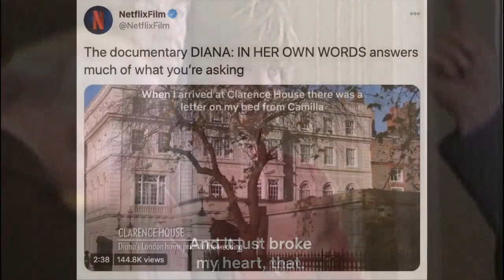Netflix accused of trolling Royals by palace insiders who slam Diana doc trailer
The streaming giant tweeted a clip from its documentary Diana: In Her Own Words - telling fans it "answers much of what you’re asking".  A wave of criticism has been directed at the Royal Family by fans over how Princess Diana is treated in popular series with trolls hurling vile abuse at the Duchess of Cornwall over her false portrayal.  Many figures - including the Culture Secretary Oliver Dowden - have called for the show to remind viewers that it is a work of fiction.  Now senior palace figures have accused Netflix of using its social media channels to continue sharing "sinister" messages.  The source told the Daily Mail: "It’s one thing to make a drama that not even the writer claims is entirely factual, but for Netflix to use its corporate social channels to create and post material that is one-sided at best feels like corporate trolling – it’s pretty sinister."  There have been concerns that some of the fictional scenes written by show creator Peter Morgan are doing real damage to the monarchy because many viewers believe they are true.  While the show is loosely based on historical events, there are many fictional aspects to it, including the false suggestion that the affair between Charles and Camilla Parker Bowles continued throughout his marriage to Diana.  And Netflix's Twitter account this week appeared to address some of the criticism, posting a link to their documentary along with the message: "The documentary DIANA: IN HER OWN WORDS answers much of what you’re asking".  In the clip, audio from Princess Diana talking to writer Andrew Morton can be heard as she reveals Prince Charles and Camilla's relationship "broke (her) heart".  She can also be heard talking about being left devastated when her then future husband bought Camilla a bracelet, saying the future king was "hot and cold" in their own relationship.  Netflix's tweet sparked a string of vile messages directed toward the Queen, Prince Philip, Charles and Camilla.  One person wrote: "I just hope the Queen will be reasonable enough to not pass on the throne to Charles. It will surely be disgusting to know that a mistress will soon be a Queen."  Another posted: "Camilla and Charles are rotten people. I can't stand them!!! They are really phoney!!! I don't think of Charles as a prince, he is an a . So is Camilla. He doesn't deserve to be king."  Many others were too vile to print.  According to the Mail Online, the comments were allegedly alerted to Netflix "more than 24 hours ago" and as of now, they remain online.  Conservative Lord Forsyth of Drumlean accused the US streaming giant of "crossing a line".  He said he would raise the issue in the House of Lords and with the Prime Minister directly.  On December 3, he wrote to the broadcasting watchdog Ofcom to complain of the "hurtful, false, misleading and poisonous impression of people in our public life who cannot fight back."  Lord Forsyth called for Netflix to be regulated in the UK like other broadcasters tha